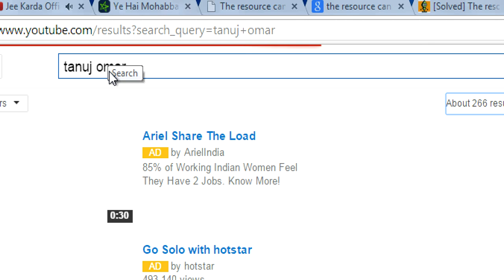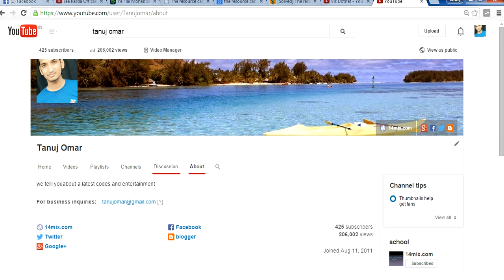how to view channel status in youtube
channel status easily